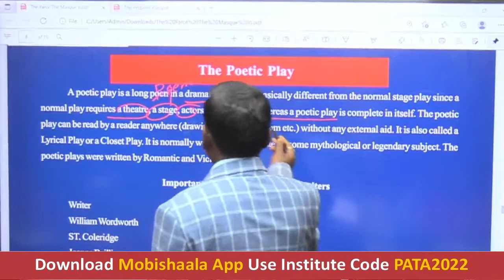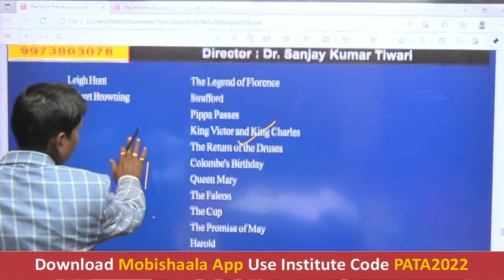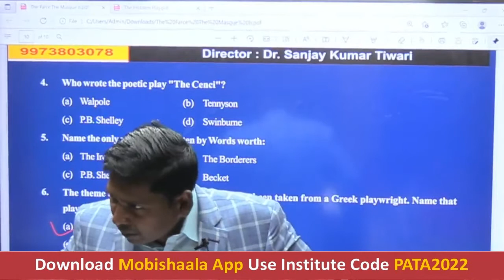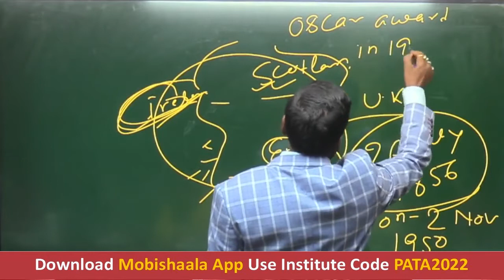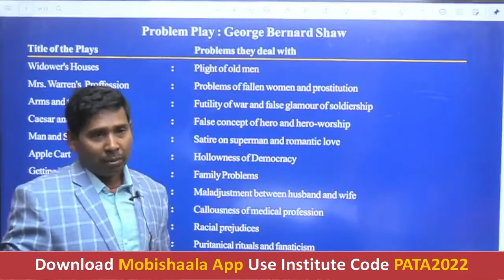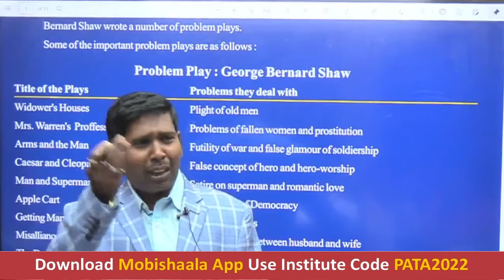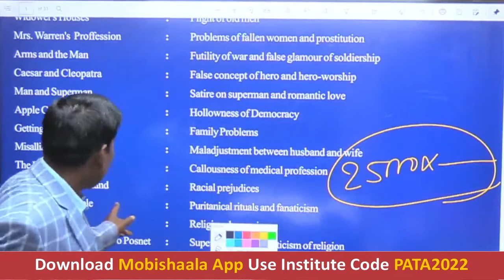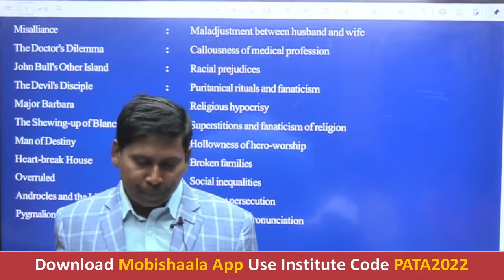TGT/PGT | English Literature | The Poetic Drama | Patanjalinaukri.com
Patanjali .com mobile app powered by Mobishaala provides you end to end solution to the students, Class Video Lectures, Sure Shot Test Series, online and hard copy Study Materials. Guidance to Preliminary Test, Mains Test, and interview.